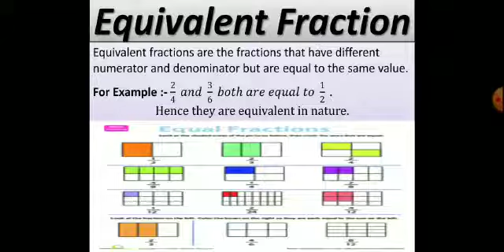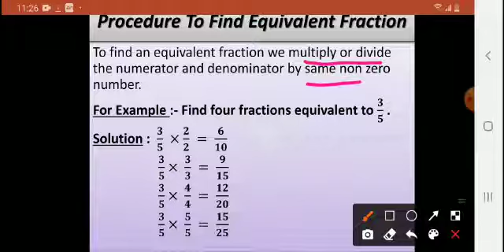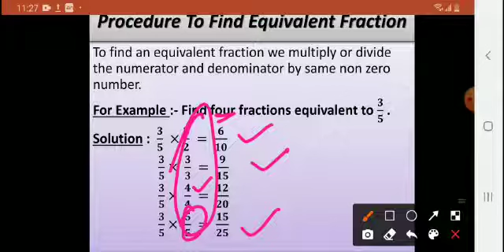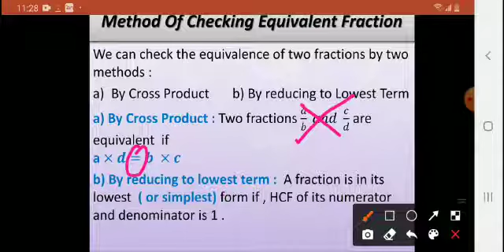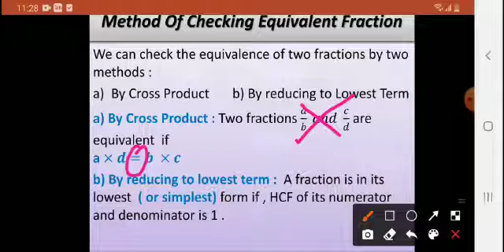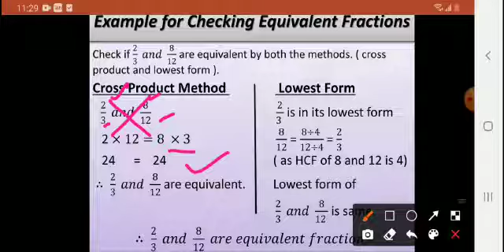Grade 6 Maths Chapter 7 Fractions Part 3